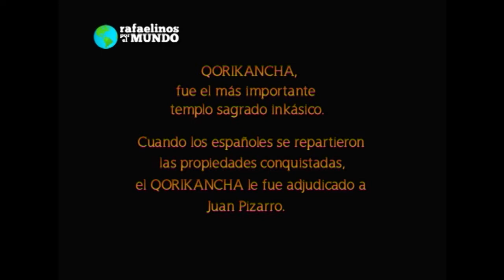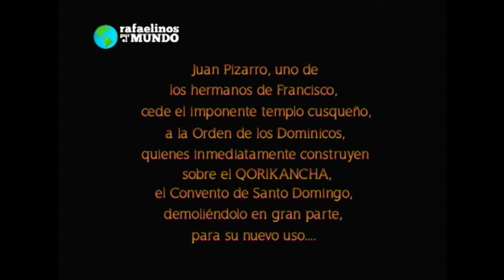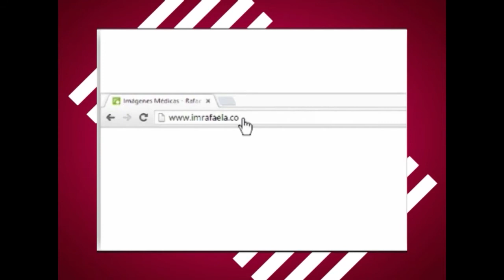Waka de QORIKANCHA y Casco antiguo CUZCO Perú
RAFAELINOS POR EL MUNDO_programa 88 - pte 1